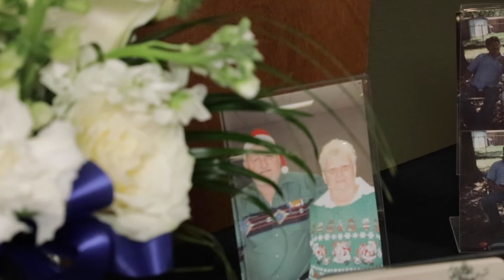Dep Lonnie Thacker Funeral at Calvary Baptist Church